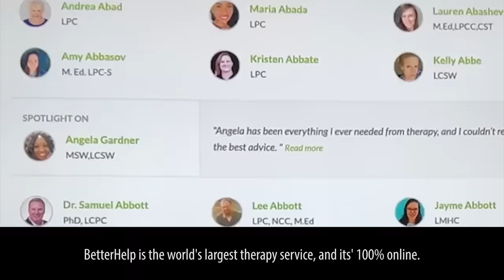Everything Wrong With Ant Man and the Wasp Quantumania in 20 Minutes or Less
Ant-Man and the Wasp: Quantumania is definitely a movie. There's lots of colors. Bill Murray shows up briefly. But all I really remember are the sins.

Thursday: Spy sins.